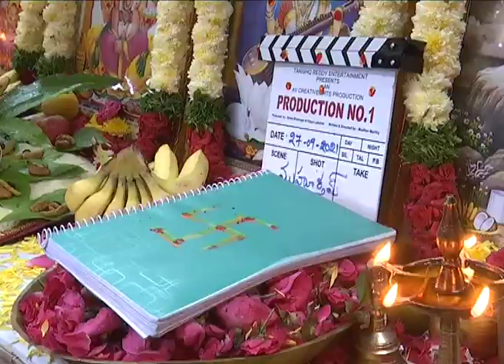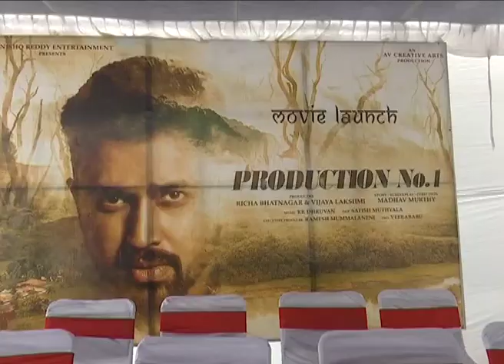THANISKREDDY ENTERTAINMENT New Movie Opening Video| Deets Info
Follow us for more Latest Telangana political news updates. We are DEETS info, a fully uncompromising Telugu YouTube channel to limelight the truth of Telangana politics by latest Telangana political news, latest Telugu news, and latest Telangana political news updates.

Follow us for the latest Telugu news, latest viral videos, and trending videos. Ultimate Telugu funny videos, Telugu prank videos, celebrity news, dance videos, TikTok, Instagram reels videos, and dance shorts.

DEETS info is a fully dedicated Telugu news channel which mainly focuses on political news of both Telugu states Telangana and Andhra Pradesh with a prime focus on the latest Telangana political news updates and Telangana politics news, and also covering latest Telugu news, which gives you a complete brief on the current political situation in Telugu states and latest Telugu news.